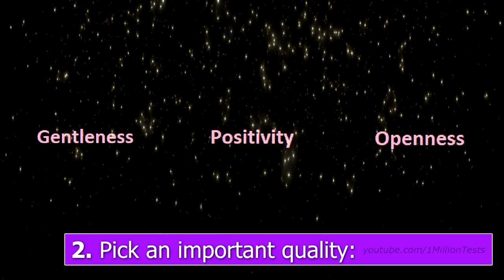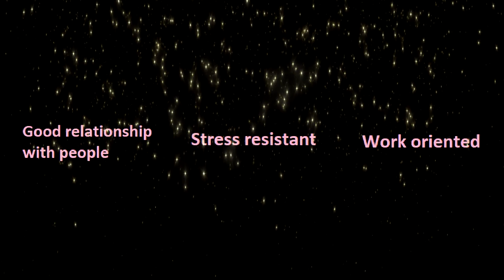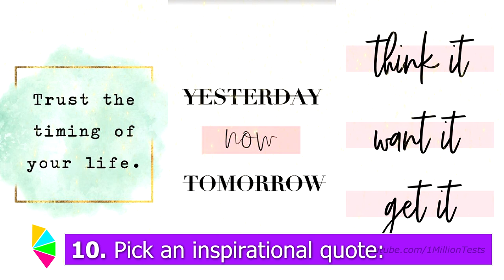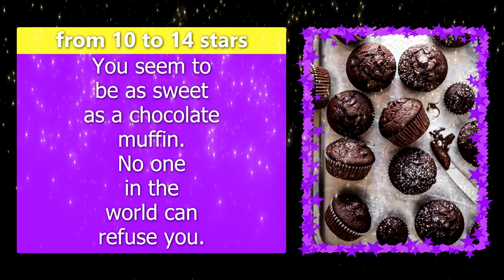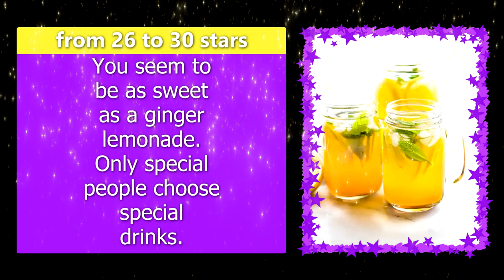PICK A PET TO FIND OUT HOW SWEET YOU ARE! Personality Test Quiz - 1 Million Tests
👑 1 Million Tests presents: PICK A PET TO FIND OUT HOW SWEET YOU ARE! Personality Test Quiz
What pet are you? What animal are you? What type of person are you based on your personality? What pet should you be? What is your ideal pet? This personality quiz is about which pet do you identify with best depending on your personality and what this says about you.